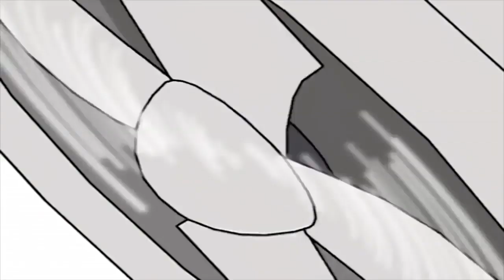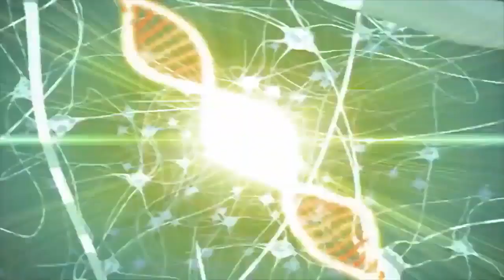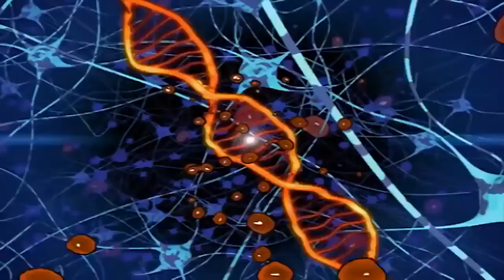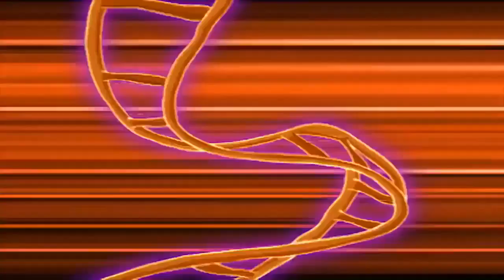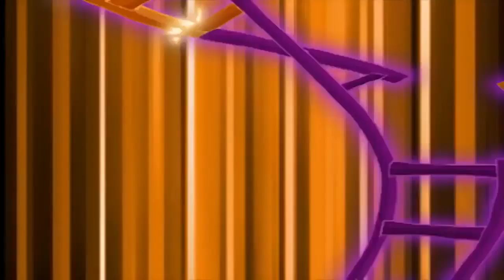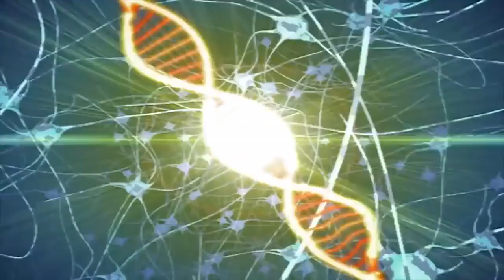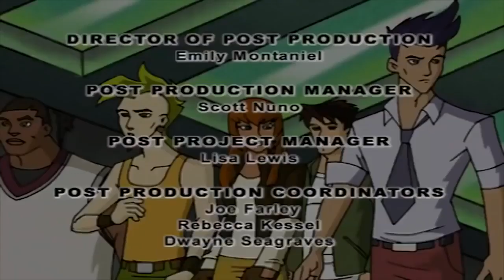Dino Squad 121 - One Percent Inspiration | Full Episode | Dinosaur Adventure For Kids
Dino Squad 121 - One Percent Inspiration | HD | Full Episode

Fiona and Rodger enter an Earth Day eco-race, but their faulty vehicle-design and inability to work together (not to mention a swarm of mutant-locust-saurs) may keep them from making it to the finish line.